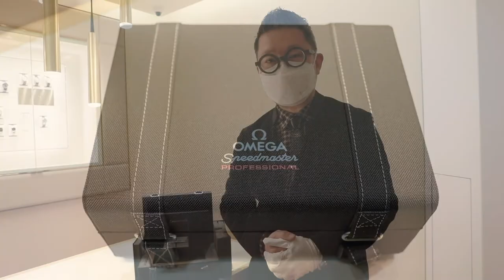【WATCH WATCH】OMEGA Speedmaster Moonwatch 歐米茄超霸系列月球表推出新一代款式!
OMEGA Speedmaster Moonwatch 歐米茄超霸系列月球表推出新一代款式!

世界各地的月球表表迷看到他們至愛腕表 OMEGA Speedmaster Moonwatch 的全新款式 — 配置了Master Chronometer認證的防磁機芯，及全新別具特色的設計。

這款向太空時代致敬的腕表加入多個特色細節，包括經典的不對稱表殼、梯台式邊緣表面、雙斜邊表蓋、著名「Dot over Ninety」刻度，以及經電導處理的鋁質表圈上，與「70刻度」斜對角的圓點。這些細微但重要的細節正輕輕地訴說著超霸腕表的傳奇故事。

腕表最顯著的轉變是它裝配了Co-Axial Master Chronometer 3861機芯。這枚全新機芯能確保月球表即使在高達15,000高斯磁場的極端環境下亦不會受到影響。此外，腕表亦獲得瑞士鐘表業界最嚴格的Master Chronometer認證，能確保其精確度、性能及防磁效能均達到業界最高標準。